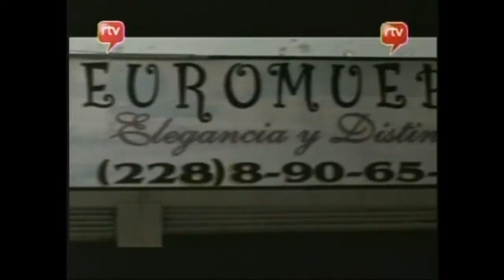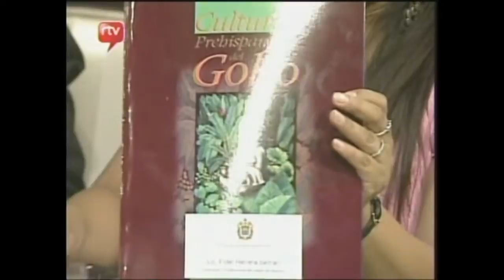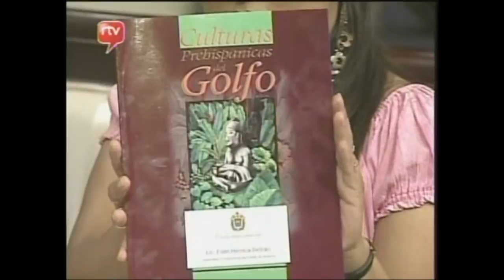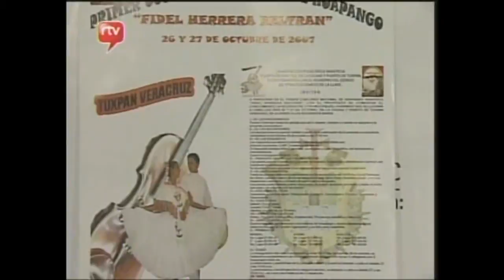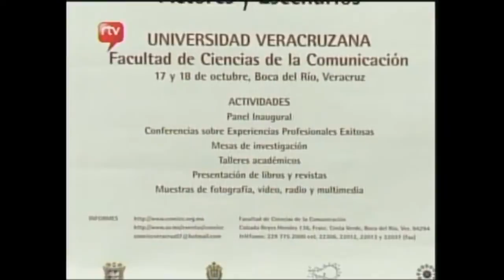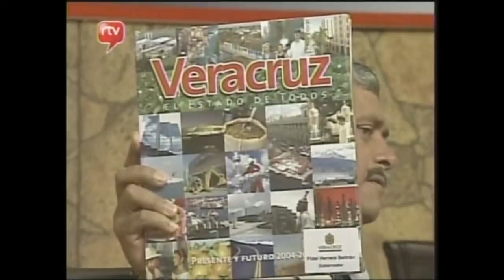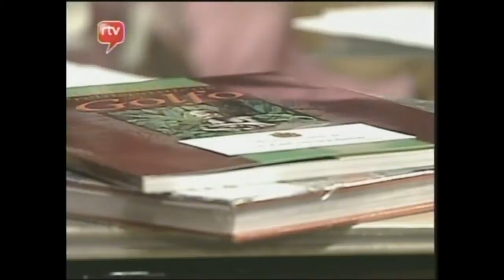Tierra Nuestra Con Jorge Saldaña 6Oct07